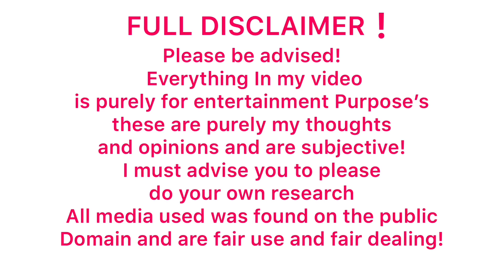CATHERINE HAS STYLE & ELEGANCE, AS MEGHAN RIDES THE VICTIM TRAIN.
The Sun
The news of the world
The daily Telegraph
The inside edition
CBS news

Inside edition
The Washington post
Uk news
CBS news
Dr Boyce Wakins
Daily Mail
The daily Telegraph
Global news
Sun news
Murky meg
DanjA ZonE
Fox news
Entertainment today

Uk news
Washington post
Inside edition
Sun news
#60 Minutes Australia
CBS news
Dr Boyce Wakins
murky meg
Global news

CBS news
UK news
Fox news
The breakfast club
Dr Boyce Wakins
Sky news
The daily Telegraph
Inside edition
#60 Minutes Australia
Entertainment today
Global news
Murky meg
DanjA ZonE
ITV news

Fox News
Uk news
Inside edition
Entertainment today
Sky news
Global news
The breakfast club
Dr Boyce Watkins
#60 Minutes Australia
ITV news
murky meg
CBS news
Washington post

danJa zonE
global news
the sun
sky news
inside edition
meghan markle
prince harry
the royal family
british news
uk news
sussex royal
the royal family
the queen

# The Sun
# Royal family
# Kate Middleton
# Prince William
The Washington post
The inside edition
The breakfast club
Dr Boyce Wakins
#60 Minutes Australia
Meghan Markle